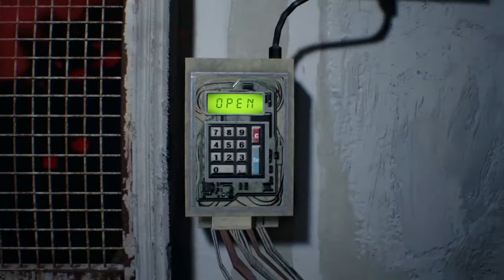RESIDENT EVIL 7 GAMEPLAY - PARTE 10 - La scelta tra Mia e Zoe